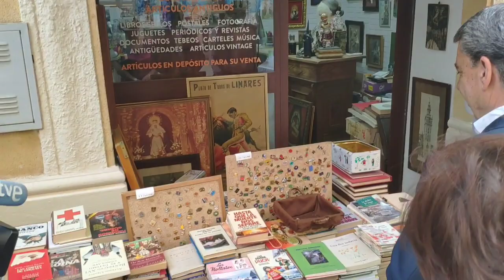El presidente de la Junta, Juanma Moreno, visita Dos Hermanas en la campaña de las Municipales.